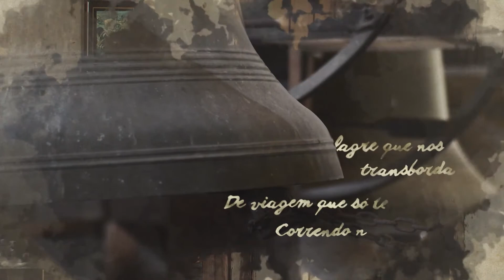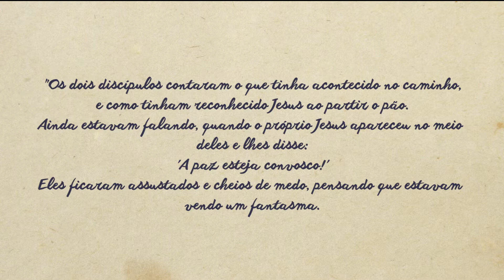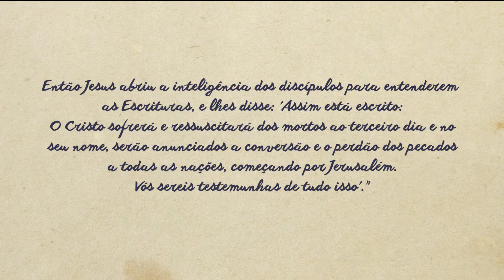Versos e Preces - Duo Aduar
Fé e espiritualidade em diferentes manifestações artísticas e culturais. Eis o que apresenta o programa Versos e Preces, conduzido pelo bispo auxiliar da Arquidiocese de Belo Horizonte, Dom Vicente de Paula Ferreira.

Transmitido pela TV Horizonte, aos domingos, às 10h30.